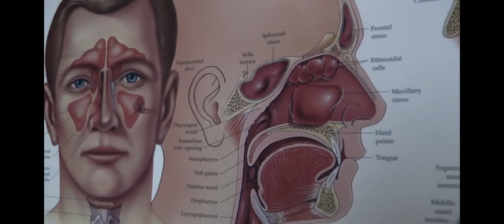Chronic Sinusitis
How do I know if I have chronic sinusitis?

Samuel Pate, M.D.,  UNMC College of Medicine